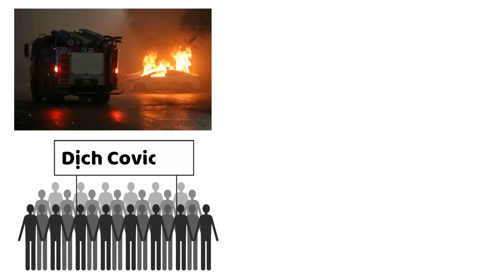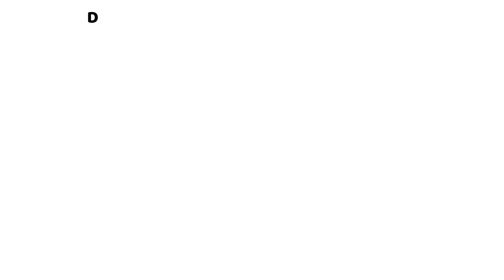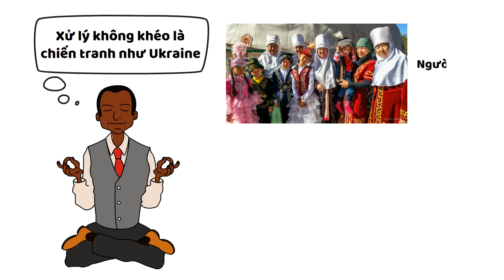Kazakhstan sẽ giống Ukraine ? - Nâng Tầm Kiến Thức